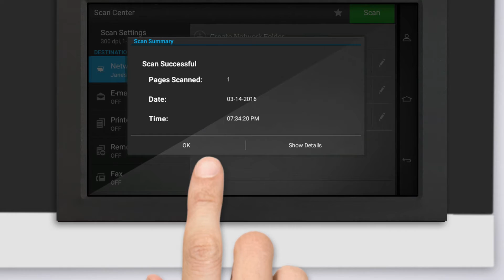Scan Center—Scanning documents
Learn how to scan documents using Scan Center. For more information on the application, go